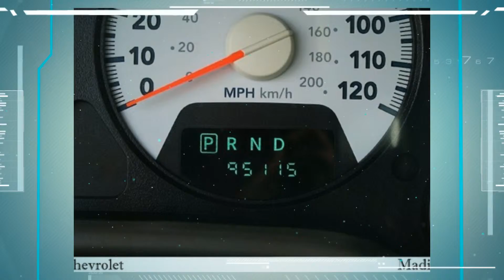2010 Dodge Ram 2500 ST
Smart Chevrolet

This Dodge Includes:
2fa St Customer Preferred Order Selection Pkg
Speed Control
6.7l I6 Cummins Turbo Diesel Engine
Clearance Lamps
St Popular Equipment Group
Bright White
Dark Slate/medium Graystone, Cloth 40/20/40 Bench Seat
Trailer Brake Control Group
6-speed Automatic Transmission W/od